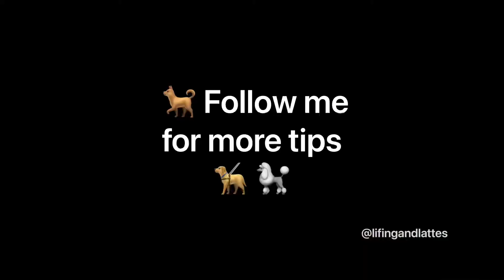Dog tactics get Mom out of bed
Dog gets Mom out of bed